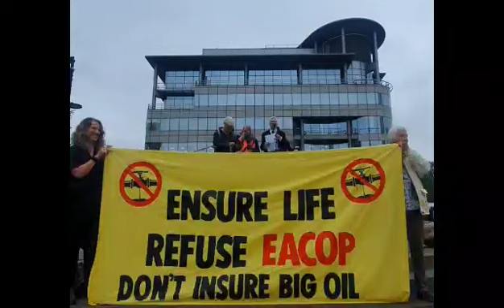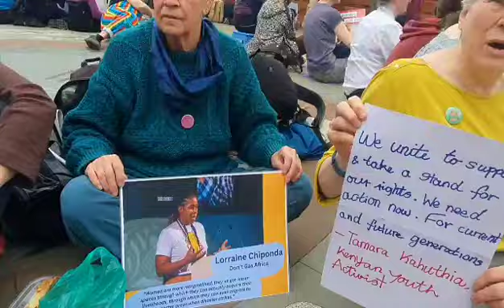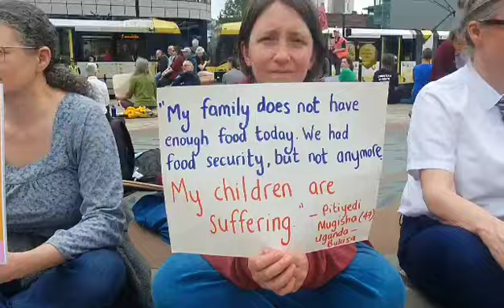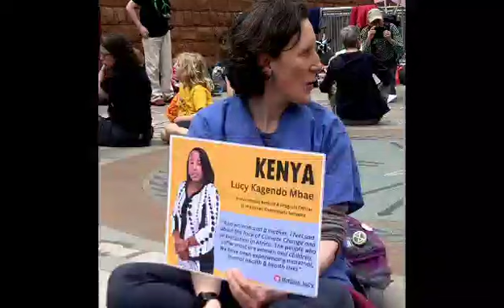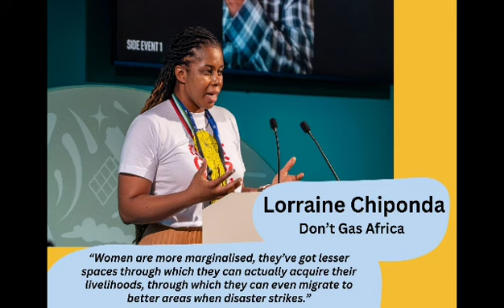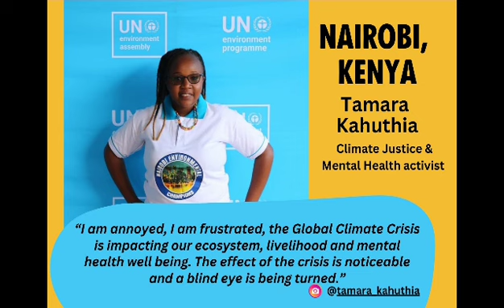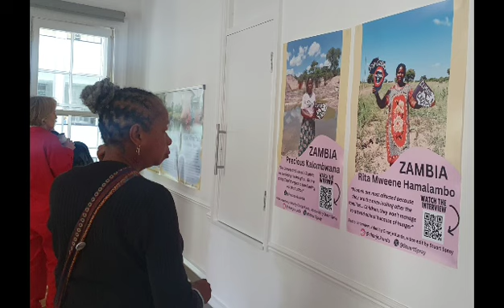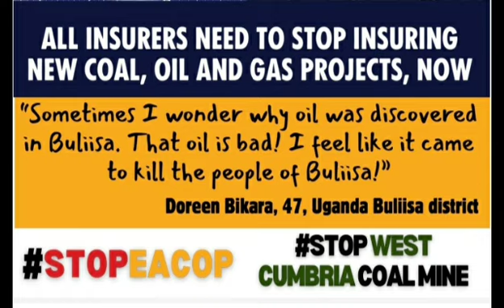BIBA2024 StopEACOP StopWestCumbriaCoalMine InsureOurFuture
Climate Justice protesters stood up all day in Manchester during the British Insurance Broker’s Association conference (BIBA) demanding from Insurance the stop insuring Fossil Fuels projects.

28 insurers have already committed NOT to insure the East African Crude Oil Pipeline (EACOP). 7 still got to make that commitment: Lloyds of London, Liberty Mutual, AIG, Tokio Marine, Brit, Chaucer and Chubb. we were asking them to StopEACOP

We were also asking insurers NOT to insure the West Cumbria Coal Mine in Whitehaven.

we amplify the voices of African women who are on the frontline of the Climate Crisis to give a clear message the the Insurance world:
Insure Our Future, not our destruction!